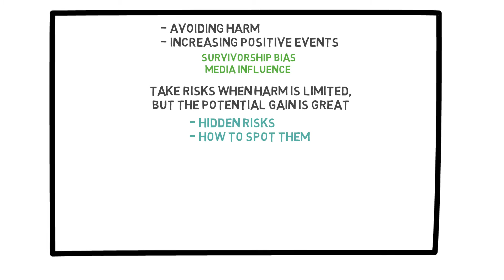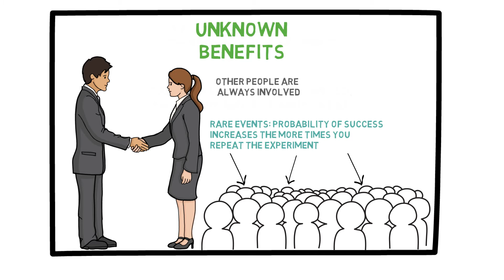Lecture 40: Exposing Ourselves to Positive High-Impact Events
When harm is limited but the potential gains are substantial in the long run, you should take the risk. This video describes how to maximize your exposure to positive, high-impact opportunities and achieve success.

Section 11: Positive High-Impact Events (2/2)

This is the final video of a series of 40 short videos, which are divided into 11 sections.

A course to learn the basic concepts and tools to help us make better decisions under uncertainty, take calculated risks, and reduce the stress and regrets that often come with decision making.